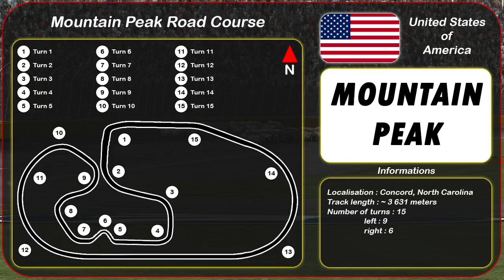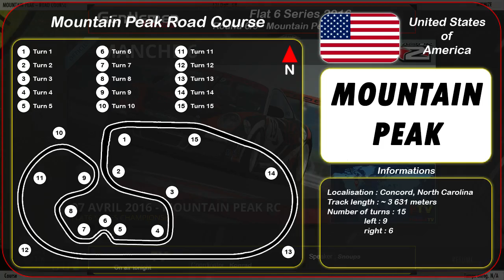[HD 720|60] Flat 6 Series 2016 by Gentlemen Racers - Round 6 : Mountain Peak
Round 6 on 07/04/2016 at Mountain Peak Road Course
Replay Broadcasting
Language : French
Drivers on starting grid : 14
Podium Race 1: Daft, Yozeze, Gast-on
Podium Race 2:  Yozeze, Twogic, Willk2